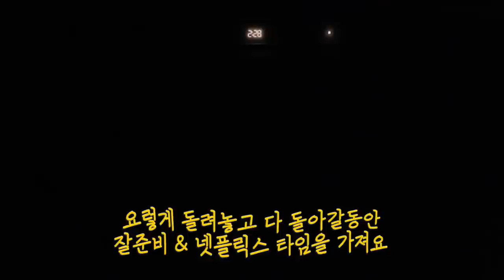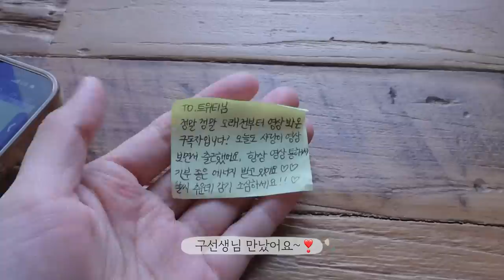VLOG 혼자 성수동투어🍄최애소품샵, 13개월아기👼빈티지조명 득템🕯혼자운전!